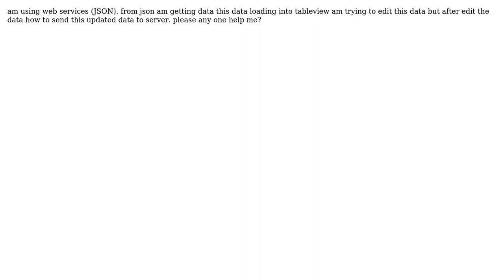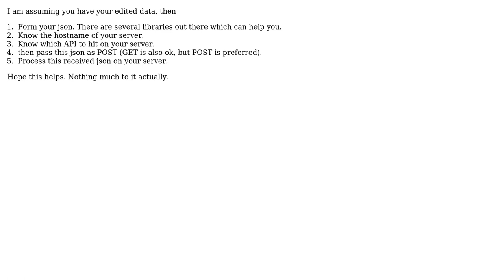How to send the updated data using json to server in iphone? (2 Solutions!!)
How to send the updated data using json to server in iphone?

With thanks & praise to God, and with thanks to the many people who have made this project possible! | Content (except music & images) licensed under CC BY-SA | Music | Images & others | With thanks to user Srikar Appalaraju user mH16 user Kartik and the Stack Exchange Network Trademarks are property of their respective owners. You are responsible for your own actions.